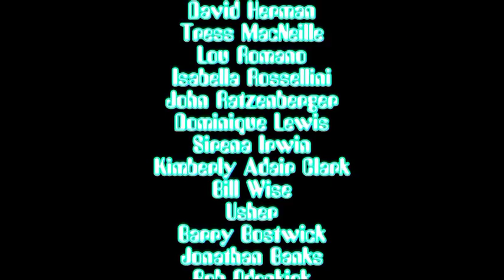The Unshakables: The Series - 604 Episodes - End Credits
Taken from DVD The Unshakables: The Series.